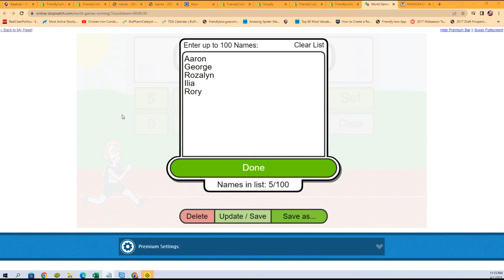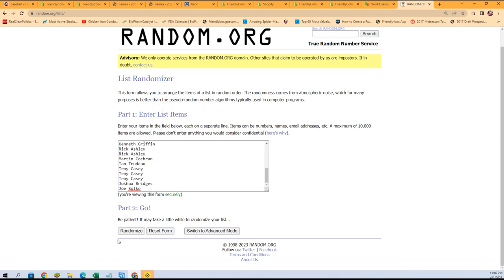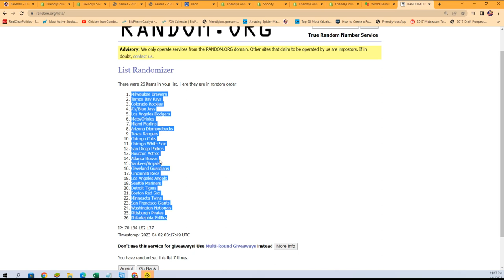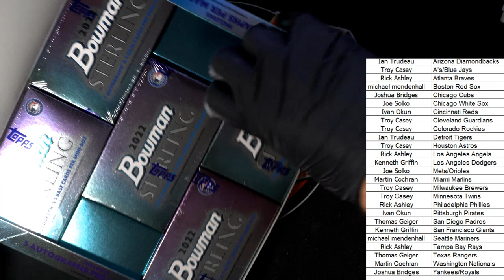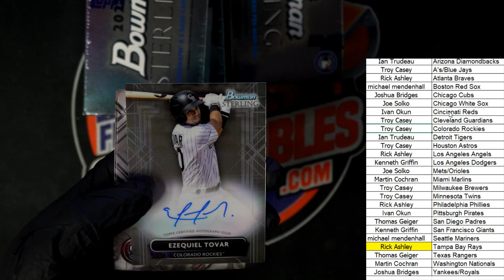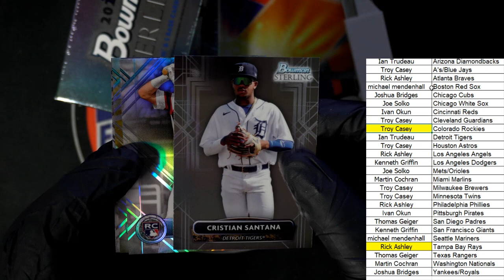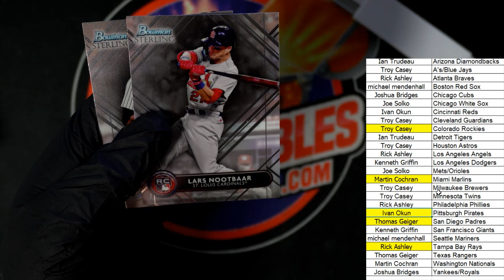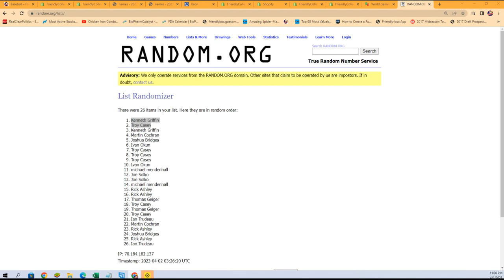2022 Bowman Sterling Baseball Hobby 22STERLING120